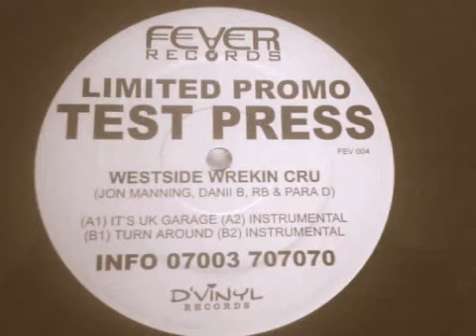DJ K1 - DIL KI TANHAI KO GANGSTA BLOOD LINE REMIX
Kumar sanu best remix